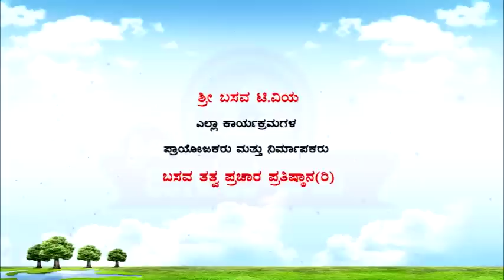Sri Basava Tv- Akkana Balaga- Ep 218